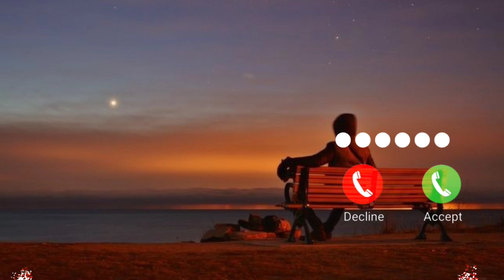Instrumental New Ringtone//Instrumental Ringtone Song//Instrumental Ringtone Flute